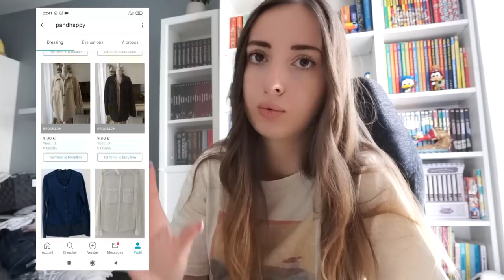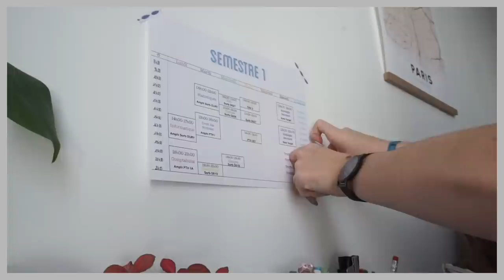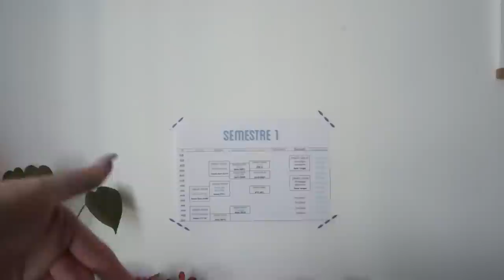DAILY VLOG 13 : mon 1er jour de cours ! (paris 1)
Nouveau daily vlog !

♡ Les Codes Promos :
⦁ SHEIN : PANDHAPPYTQ2

Musique
LAKEY INSPIRED : chill day